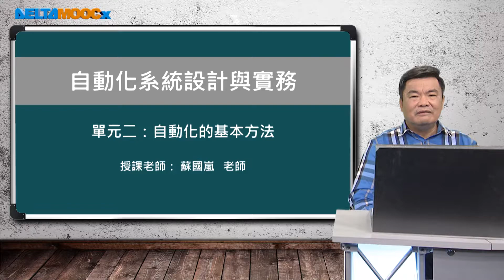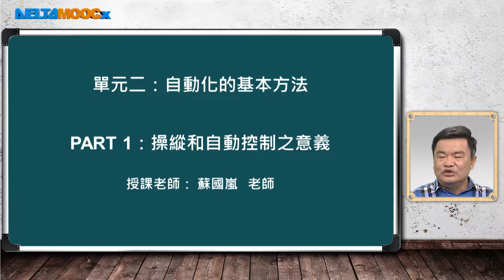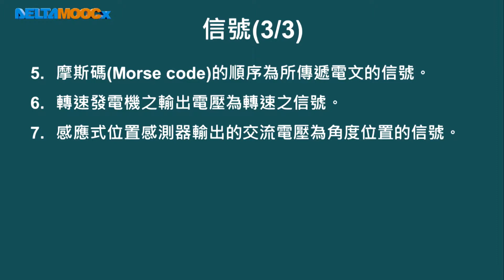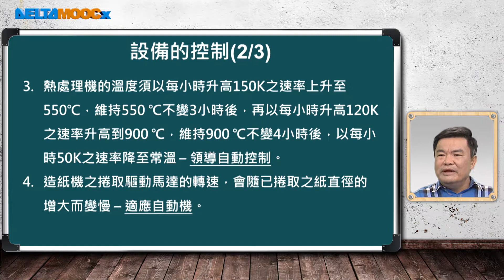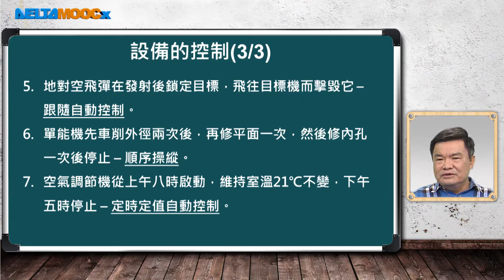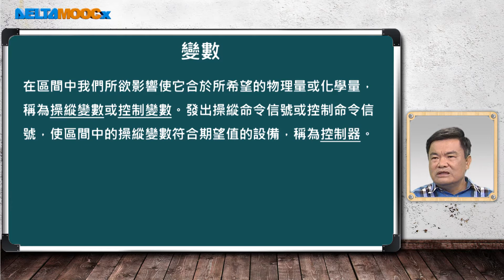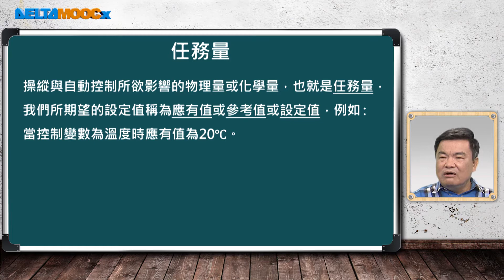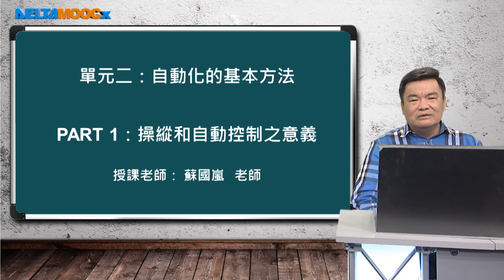自動化系統設計與實務_蘇國嵐_單元二：自動化的基本方法_PART 1：操縱和自動控制之意義